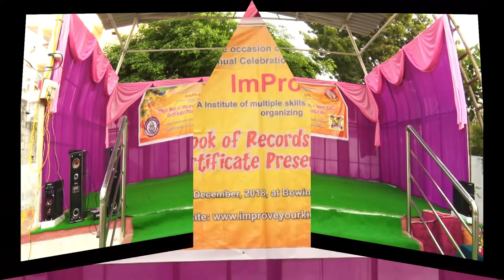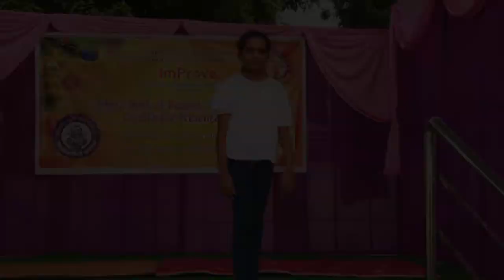ImProve Wonder Kid's Awards Ceremony with Telugu Book of Records Program Part-01-os9tv || RK Netha